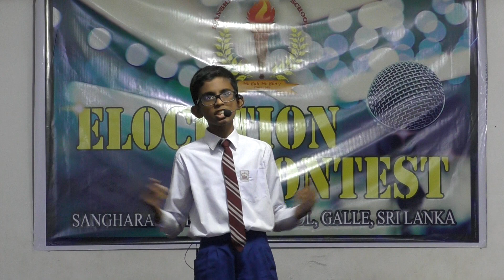H.L.G. Chamathka - Winner - Form A (Night School)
Second Terminal Elocution Contest - 2023
Topic - Why should we control our Anger?